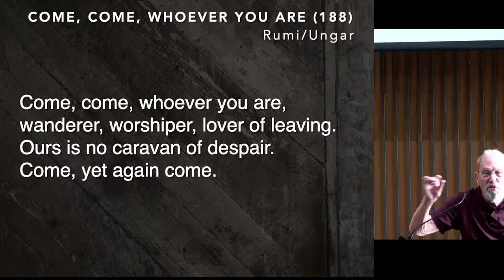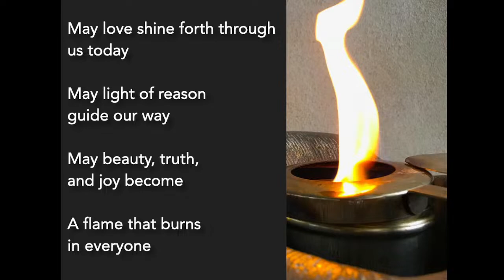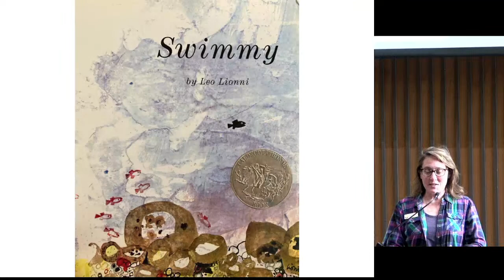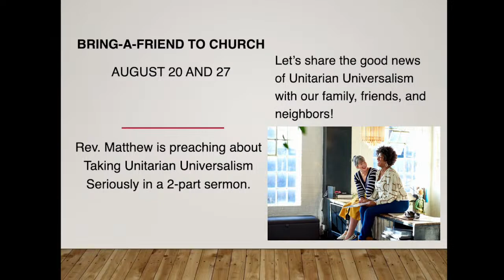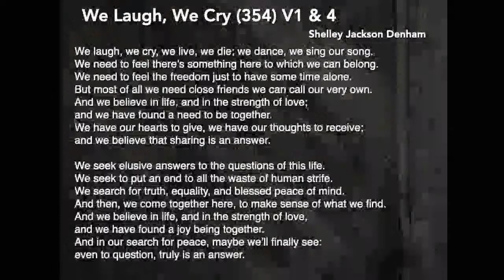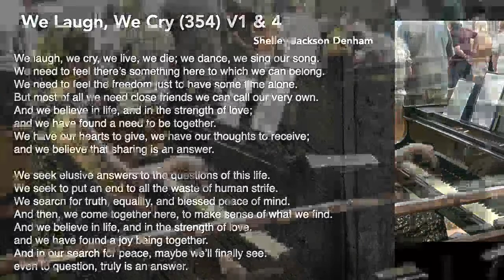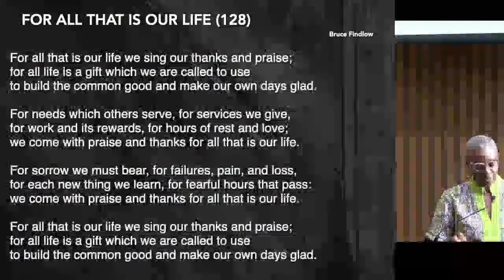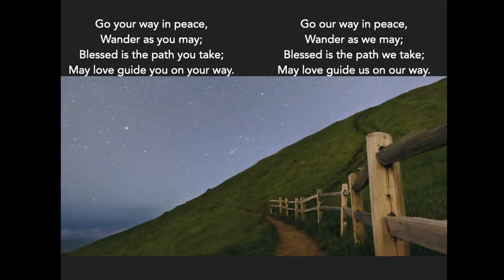"The Game of Life" August 13, 2023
The Game of Life
August 13, 2023 at 10:00 am Rev. Monica Kling-Garcia
Since ancient human history, board games have been a way of entertaining ourselves and bringing people together. From chess to “Monopoly,” these games are not only rich with strategy and memories – but also lessons for how to be in a community during difficult times. Join UU hospital chaplain (and board game enthusiast) Rev. Monica Kling-Garcia as they share the wisdom and lessons found in these games, and what we can learn from them about being a covenantal community.